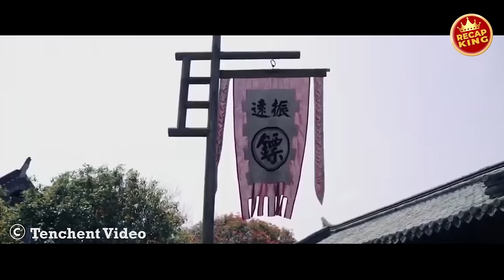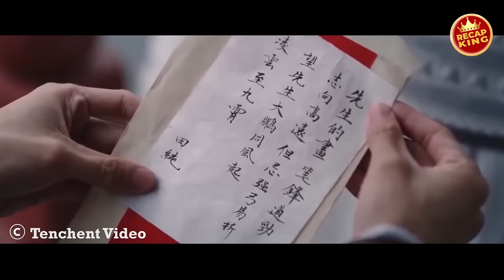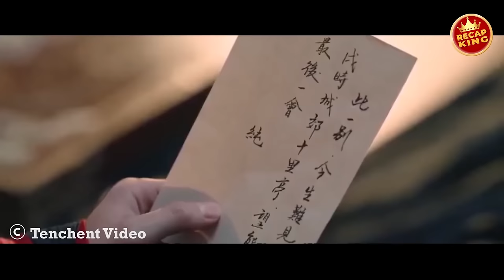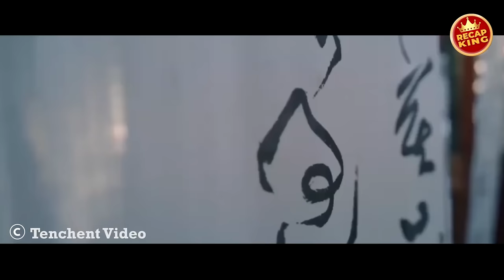A warrior is so powerful that no sect in the martial world can match his strength